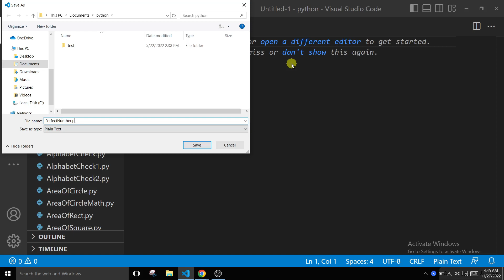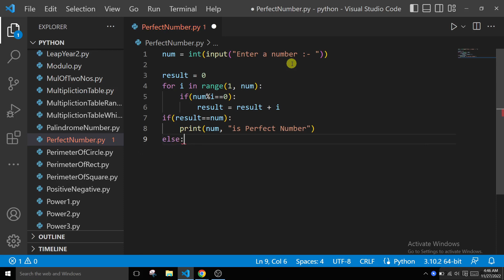Python Program to find Perfect Number or Not.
Perfect Number in Python | Perfect Number Code in Python | Python Program to find Perfect Number or Not.

Problem Description
The program takes a number and checks if it is a Perfect number.
Problem Solution
1. Take in an integer and store it in a variable.
2. Initialize a variable to count the sum of the proper divisors to 0.
3. Use a for loop and an if statement to add the proper divisors of the integer to the sum variable.
4. Check if the sum of the proper divisors of the number is equal to the variable.
5. Print the final result.
6. Exit.

Your Query:
Python Tutorial - Perfect Numbers | Program to Check Entered Number is Perfect or Not
PERFECT NUMBER PROGRAM IN PYTHON PROGRAMMING || FINDING PERFECT NUMBER
Python Program to Check Perfect Number | Perfect Number in python
Perfect Number | Python Program
Python program to check the number is PERFECT NUMBER
python program to find strong number or not
python program to find the perfect number
python perfect number program
python program to find perfect numbers in a given range